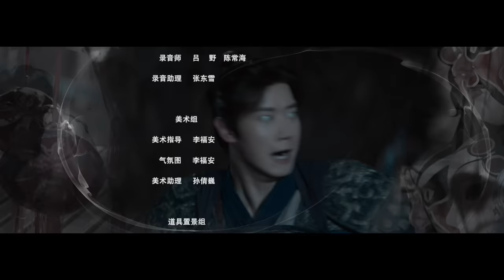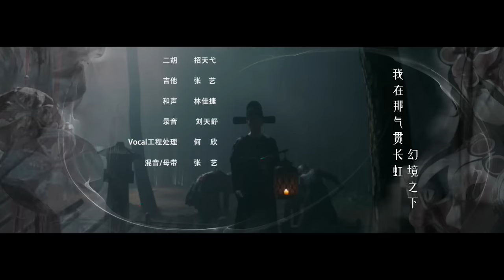【FULL】The Silent Criminal EP01 | 双夭记 | iQIYI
【The Silent Criminal】 is trending on iQIYI with multiple subtitles.

【Introduction】  In the past 19 years, Feng Bao has repeatedly sent men to the Capital to search for the whereabouts of the Dayintuya. They barged into Prince Rui’s mansion to find out that the late emperor had bestowed the Dayintuya to General Pei Zhang. As Jinyiwei Guards Long Yao and Li Yu arrived for the rescue, they executed Feng Bao's men. However, General Pei Zhang’s son, Wang Su, killed Li Yu out of anger and staged his death. Constable Shi Jingyao is then commissioned by Magistrate Liu to investigate Li Yu’s death.

【Cast】 Li Jia Ming, Vinson, Yu Nai Jia, Meng Zi Di, Wu Xin Zun